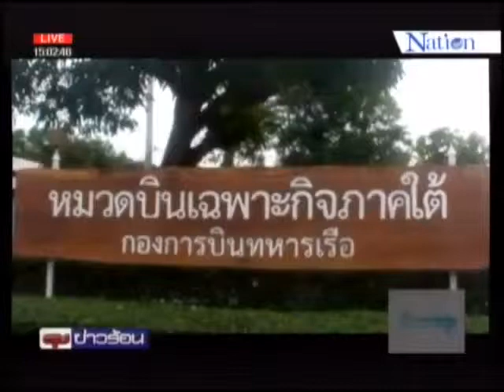Nation channel : "ประยุทธ์" ยันเร่งจ่ายเยียวยาน้ำท่วม 26/12/2557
นายกรัฐมนตรี ระบุจะเร่งจ่ายเงินเยียวยาผู้ประสบอุทกภัยในพื้นที่ภาคใต้ พร้อมขอให้ความร่วมมือกับรัฐบาลในการรักษาความสงบ เตรียมรองรับการพัฒนาอย่างเป็นระบบ